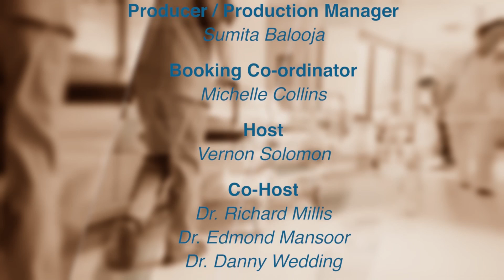How Does Stress Affect the Heart?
Did you know that poor relationships not only stresses us out, but it can have surprising effects on out heart? In this episode of Healthy Perspectives, Psychologist, Dr. Danny Wedding, explains how we can identify the sources of our stress and suggests ways we can properly manage our stress levels.